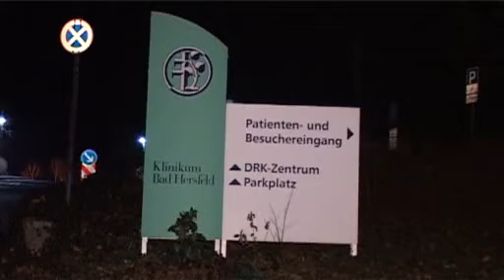Schießerei in Bodes: Polizisten überwältigen bewaffneten Randalierer mit Schuss ins Bein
Hauneck-Bodes. Gestern gegen 17.30 Uhr kam es in Bodes zu einem Schusswechsel zwischen der Polizei und einem 46-jährigen Mann. Nachdem er auf die Polizeibeamte geschossen hatte, erwiderten diese das Feuer. Ein Schuss aus der Dienstwaffe eines Polizeibeamten traf den Mann in Oberschenkel.

Die Polizei angerufen hatte die Ehefrau des 46-jährigen Mannes. Ihr Mann sei betrunken und würde in der gemeinsamen Wohnung randalieren...

Video: TVnews-Hessen